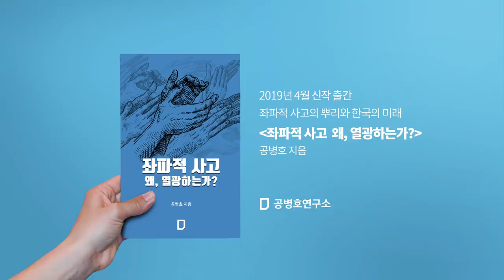[공병호살롱] 화폐개혁, 정말 가능할까?